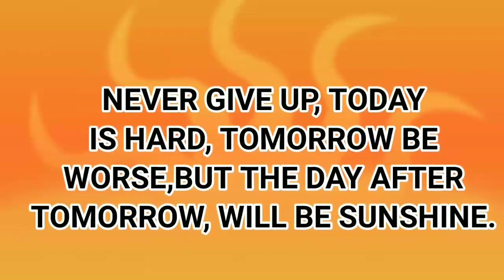DIFFERENTIAL PINION OIL SEAL REPLACEMENT/8DC9 SUPER GREAT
Ang videong ito ay gusto kong ipakita sa mga viewers kung paano ang pag palit ng oil seal ng differential pinion.Sana makatulong at makakuha po kayo ng ideya.Maraming Slamat Godbless po